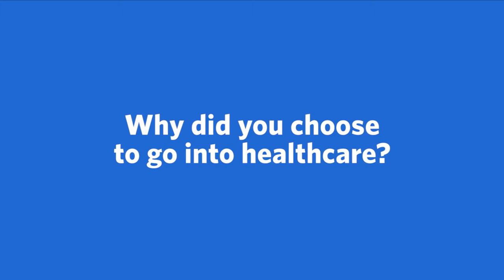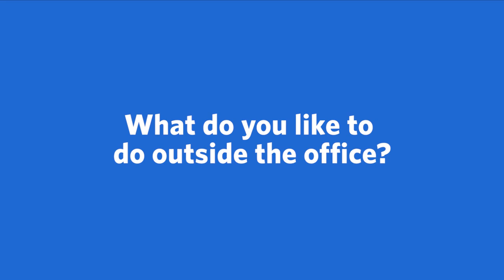Meet Robert Blankenship, MD, Cardiovascular Surgery | Ascension Oklahoma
Meet Robert Blankenship, MD, a Cardiovascular Surgery provider with Ascension in Tulsa, OK. More conversation. More questions and answers. Ascension's care team works together to make sure you're getting the best care possible.